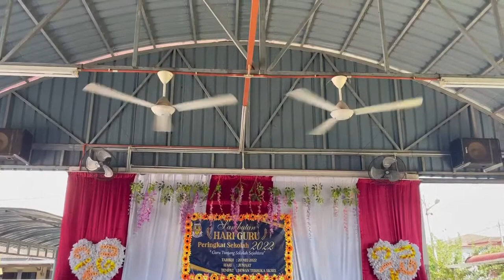Persembahan Hari Guru